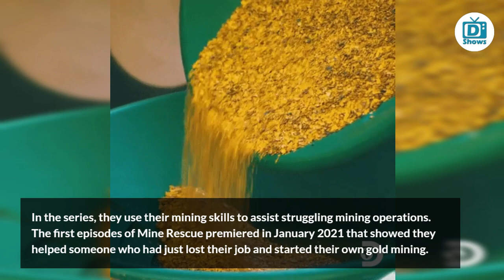Gold Rush: Freddy Dodge Opens Up on How Him & Juan Ibarra Juct Clicked from Day 1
Gold Rush stars Freddy Dodge and Juan Ibarra became friends as they started working together in the spinoff series Freddy Dodge’s Gold Mine Rescue. Here is what they said about their friendship.